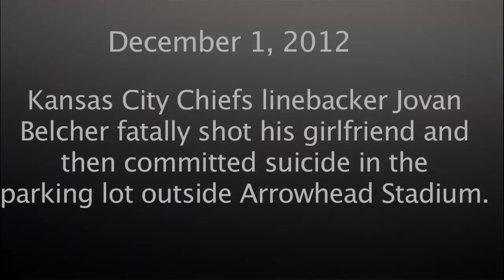Chiefs Player Shoots Girlfriend, Commits Suicide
Kansas City Chiefs linebacker Jovan Belcher fatally shot his girlfriend and then committed suicide in the parking lot outside Arrowhead Stadium on Saturday. Photo: Getty Images.